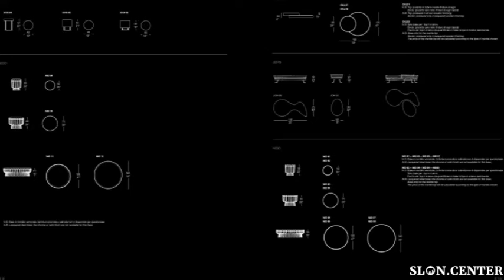IlLoft 2014 DeltaCollection